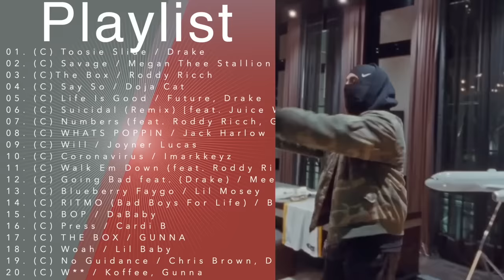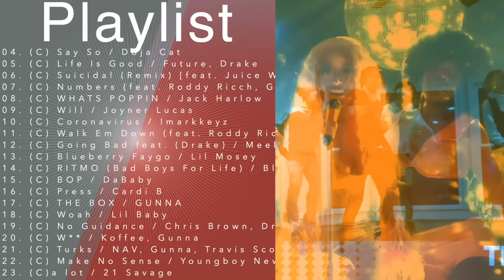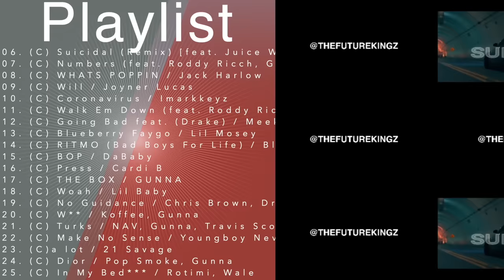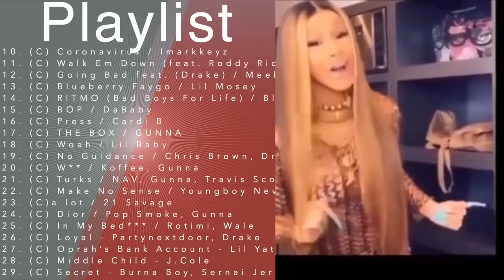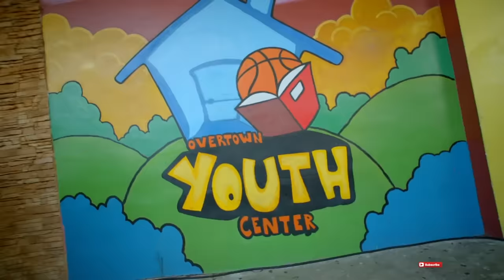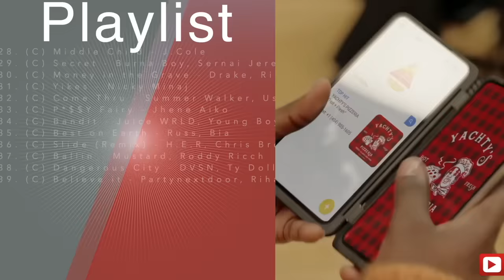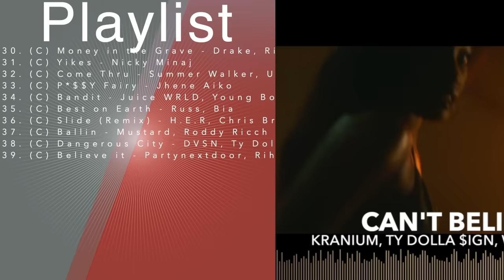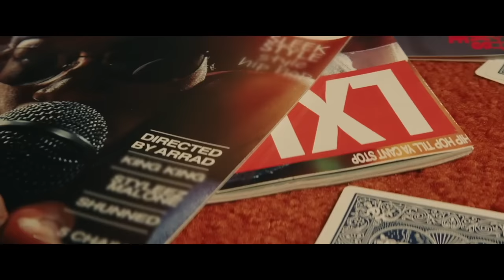Hip Hop 2020 Video Mix(Clean) - R&B 2020 | Dancehall - (CLEAN RAP 2020| DRAKE| RIHANNA |RODDY RICCH)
Uninterrupted Afrobeats, Dancehall, HipHop. All your favorite songs in one place.

3. (C)The Box / Roddy Ricch
7. (C) Numbers (feat. Roddy Ricch, Gunna and London On Da...
11. (C) Walk Em Down (feat. Roddy Ricch) / NLE Choppa, Rodd...
14. (C) RITMO (Bad Boys For Life) / Black Eyed Peas, J Balvin
23. (C)a lot / 21 Savage